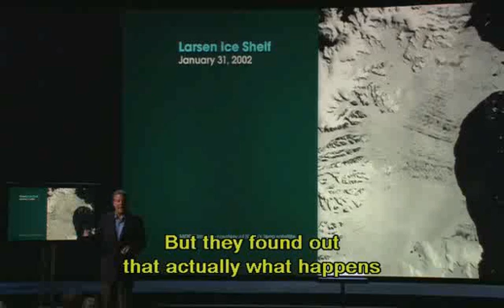Ny Flood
A clip from inconvinient truth where ny and other country's will flood due to water level rise